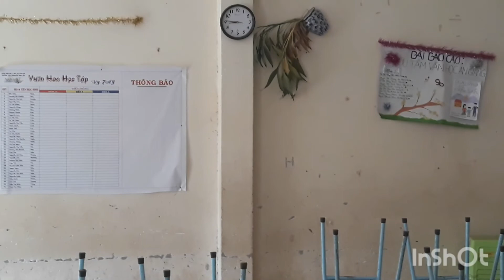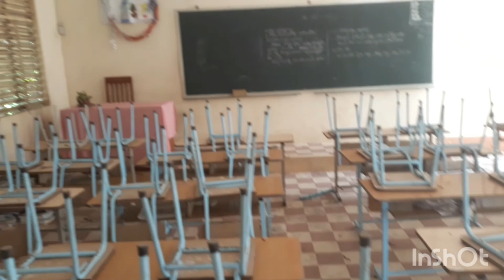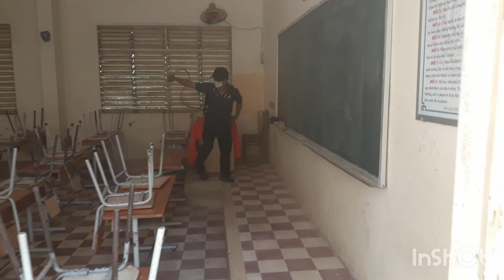Sau nhiều tháng nghỉ học ngôi trường sẽ như thế nào?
Hôm nay nhà trường thực hiện tổng vệ sinh để chào đón các em học sinh quay trở lại lớp Sau nhiều tháng nghỉ học do covid19 mời các em theo dõi video này nhé.